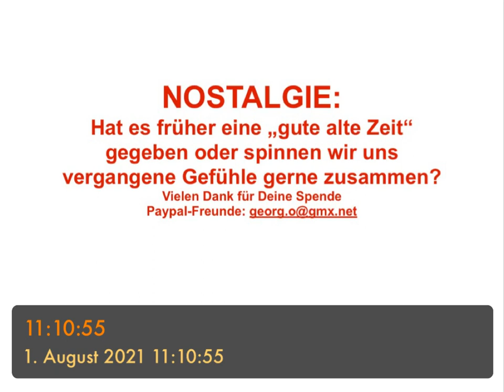NOSTALGIE - hat es früher eine „gute alte Zeit“ gegeben oder machen wir uns etwas vor?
NOSTALGIE - hat es früher eine „gute alte Zeit“ gegeben oder spinnen wir uns vergangene Gefühle gerne zusammen?
- Psychologie der Zeit
- These: Vergangenheit MUSS sich verklären, um die eigene Identität zu wahren
- B. Kindheit, das Leben im Allgemeinen, Beschaulichkeit, Ursprungsfamilie
- Zit. Google:
- vom Unbehagen an der Gegenwart ausgelöste, von unbestimmter Sehnsucht erfüllte Gestimmtheit, die sich in der Rückwendung zu einer vergangenen, in der Vorstellung verklärten Zeit äußert, deren Mode, Kunst, Musik o. Ä. man wieder belebt
- Im Laufe unseres Lebens entsteht immer mehr „Heimweh“ nach dem…Ursprünglichen
- Unser Gedächtnis behält oder konstruiert nur das Gute
- Das Schöne existierte in seiner Einmaligkeit so niemals!